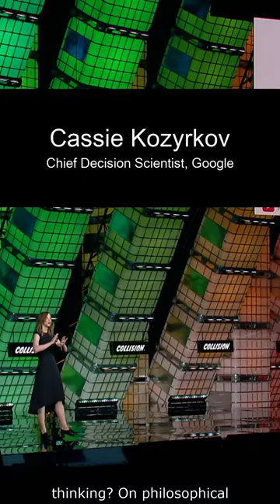What if we let AI do the thinking?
Short from Cassie Kozyrkov's talk at Collision Conference 2023.